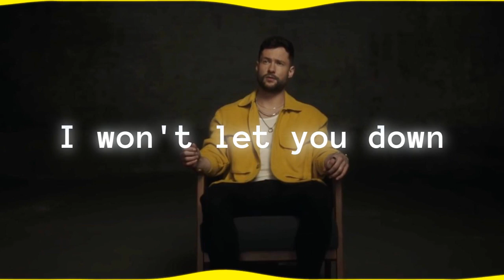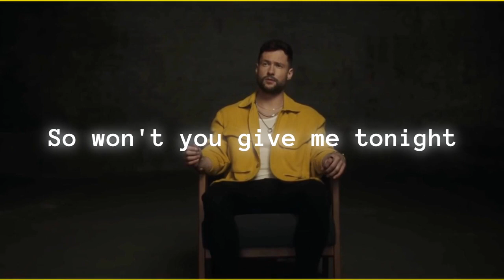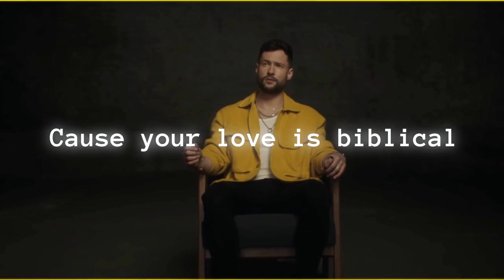Calum Scott - Biblical